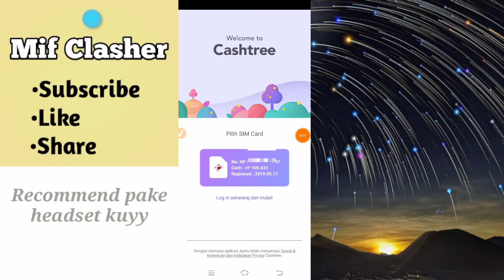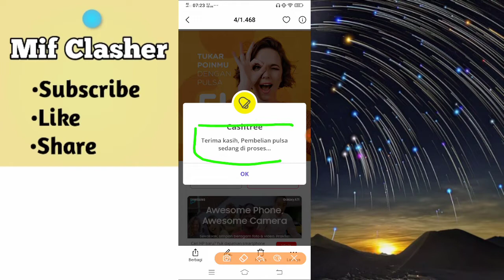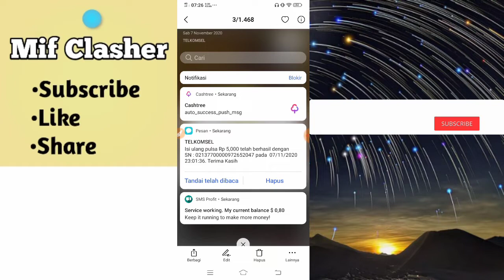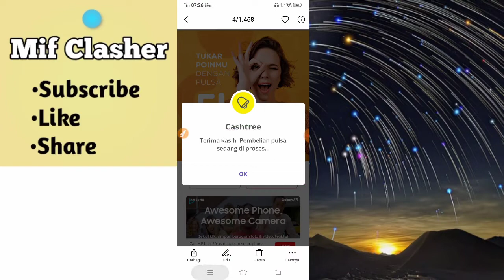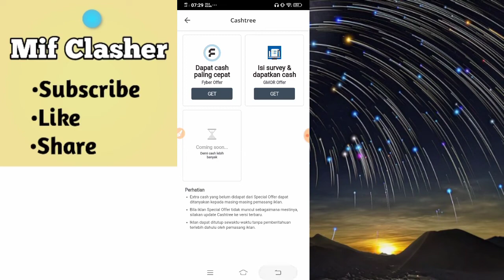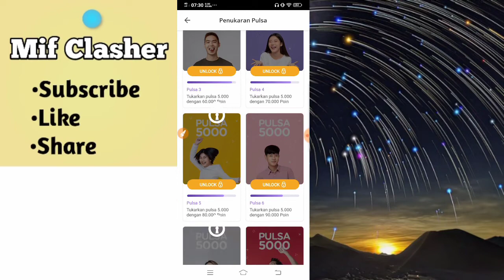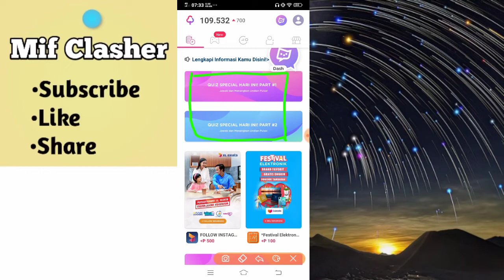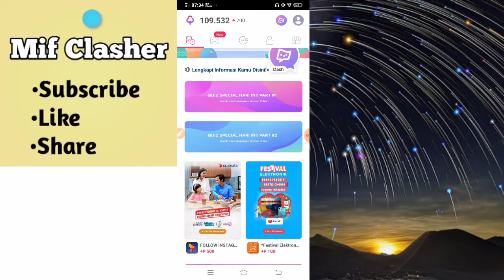DAPET PULSA GRATIS DARI APLIKASI LEGEND INI || apk penghasil pulsa terbukti membayar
Welcome back kuyy, ada yang diam" paid nih gaskenn slur!!

Saran jika melakukan penukaran pulsa diatas jam 10 malam, dan jika gagal/stok belum tersedia silahkan mencoba terus di lain jam sampai bisa paid.
Jika ingin menukarkan selain pulsa juga bisa lho, ada hadiah lain selain pulsa silahkan nanti cek dimenu tukar pulsa (bawahnya).

Mungkin itu saja dari saya semoga bermanfaat untuk kita semua. Selalu jaga kebersihan dan kesehatan semoga pandemi covid-19 ini segera hilang dan kehidupan berjalan normal kembali.

Ragu untuk memulai bermain di aplikasi? takut scam? takut tidak membayar? Yuk bisa minta tolong reviewkan aplikasinya di channel "Mif Clasher" loh, caranya kalian tinggal kirim pesan lewat gmail di (for support and business) thanks you for all :)
Cukup Sekian, thanks supportnya kuyy.